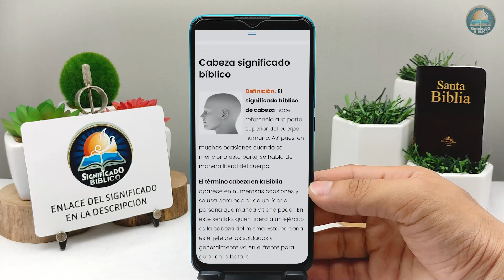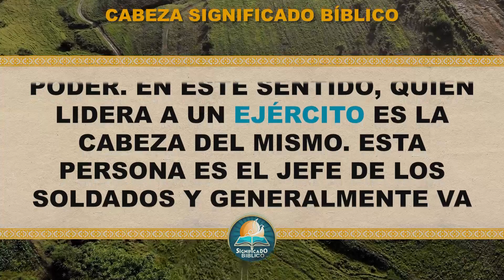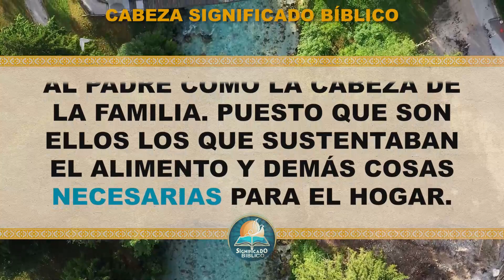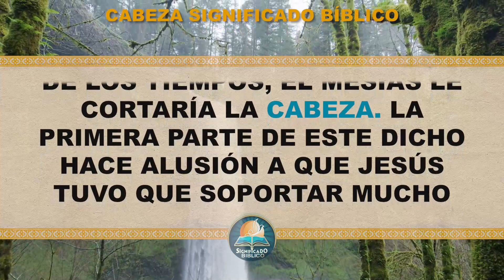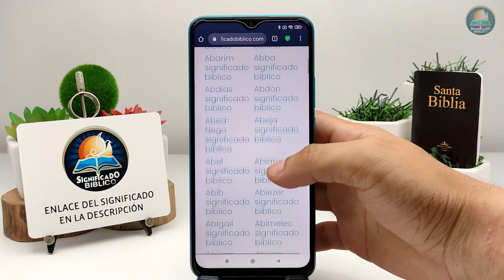Cabeza Significado Bíblico | ¿Qué Significa Cabeza en la Biblia? 🙏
Aquí en @Significado Bíblico os compartimos el significado de Cabeza, disfruta de este vídeo.

Bendiciones